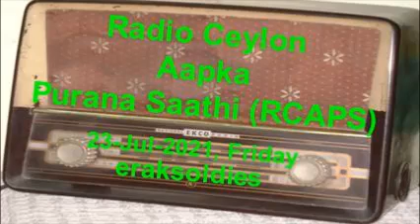Radio Ceylon 23-07-2021~Friday Morning~01 Bhakti Sangeet -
YOU CAN JOIN OUR FACEBOOK GROUP - 'Radio Ceylon Aapka Purana Saathi (RCAPS)'
Presenter: Padmini Perera Ji
(Details are available in Comments Section ... Please check PINNED COMMENT)